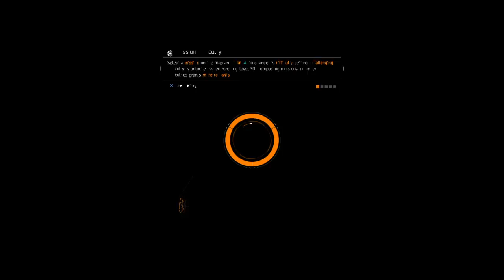Legendary warren power plant mission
Play games for fun

The Division, Ghost recon wildlands, Starwars battlefront 1 and 2 and Destiny 2 on the way and much more to come